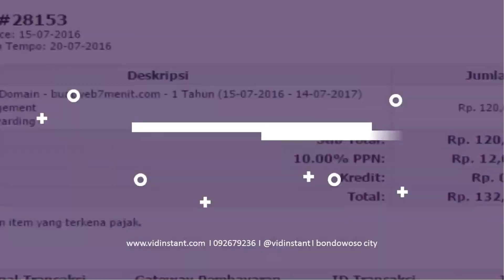Jual Minyak Zaitun Murni Murah di Kabupaten Bengkulu Tengah Order 081282707458